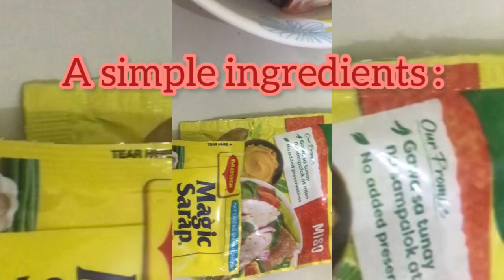Pink Salmon Sinigang sa Miso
Cooked Sinigang sa Miso- Pink Salmon